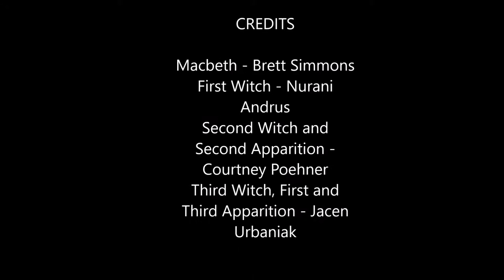Macbeth Cauldron Scene